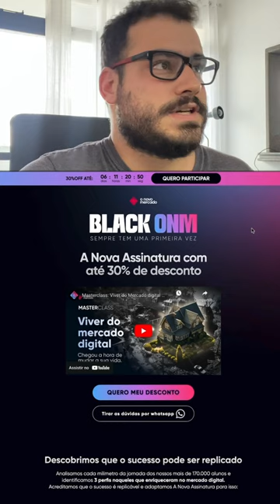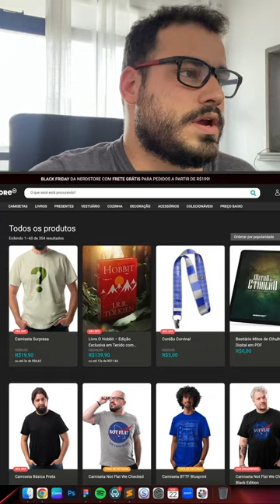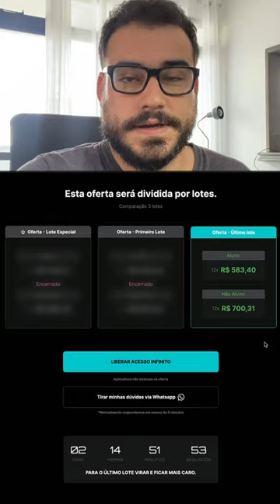[5 & 6] ESCASSEZ E URGÊNCIA - DICAS DE DESIGN P/ BLACKFRIDAY